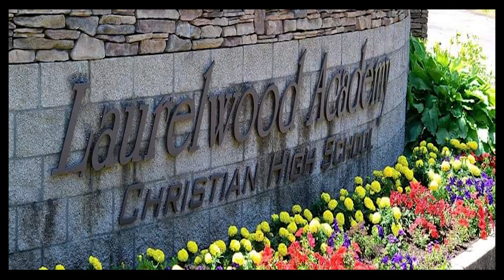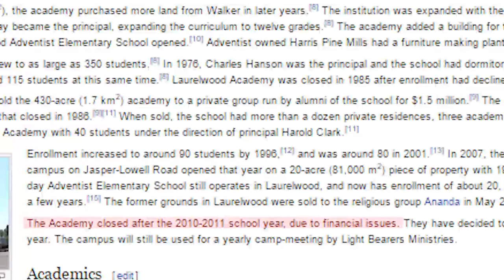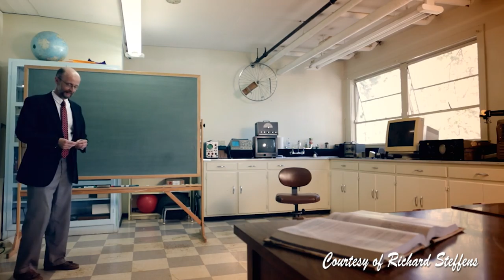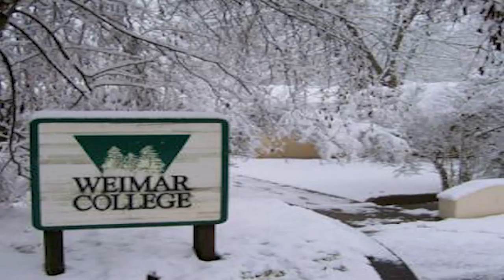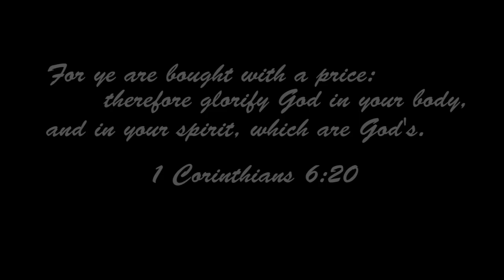John Peacock Documentary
A History documentary project.
Thank you, Mr. Peacock, for all that you have done.